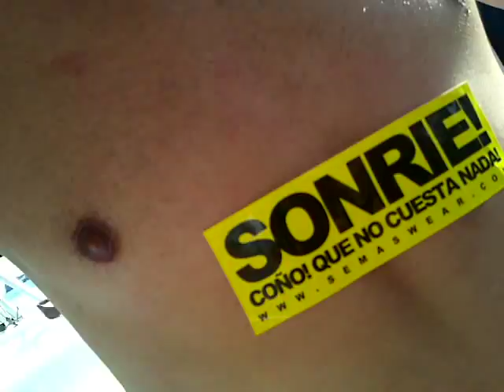Adil Jaabak @ Sun Revolution Boat Party-10Ago10